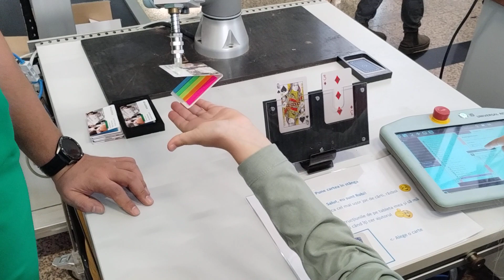Robofest 2022 - București - România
Jucam o carte?